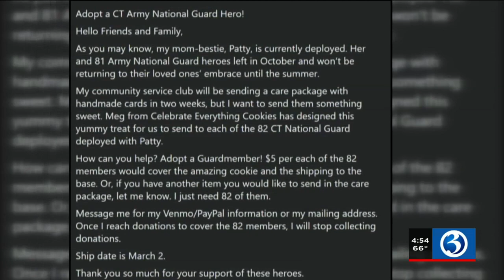Bright Spot: Southington woman’s mission brings a taste of home to soldiers overseas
A random act of kindness is giving soldiers stationed overseas a taste of home.